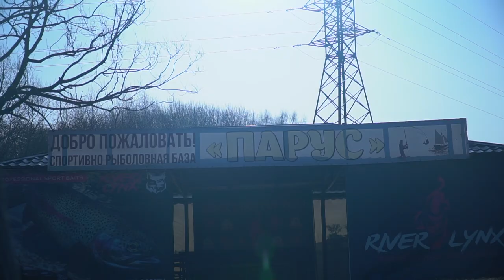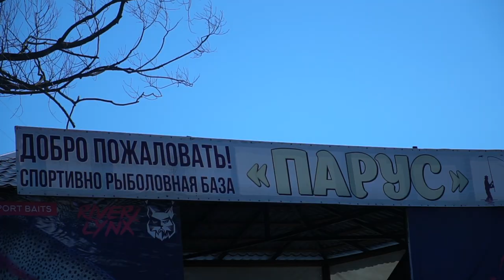Norstream Slender II. Тест на воде. Обзор новых спиннингов класса ультралайт от Кирилла Гущина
И вновь выезд на подмосковный платник "Парус-Юг" для испытаний новых спиннингов класса ультралайт из программы Norstream Area. На этот раз в роли "подопытного" Slender II - недорогие ультралайты для начинающих рыболовов, сочетающие надежность, посылистость, неплохую чувствительность и доступную цену.

В этом видео Кирилл Гущин расскажет об особенностях каждого из 6 удилищ серии и продемонстрирует их работу на практике.